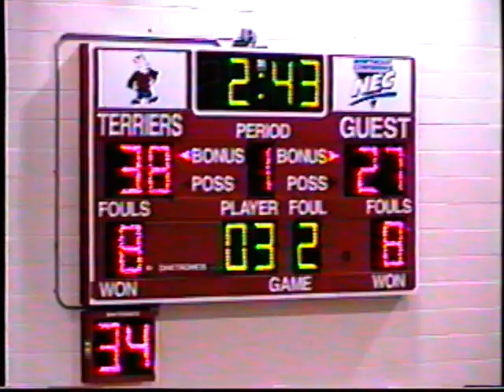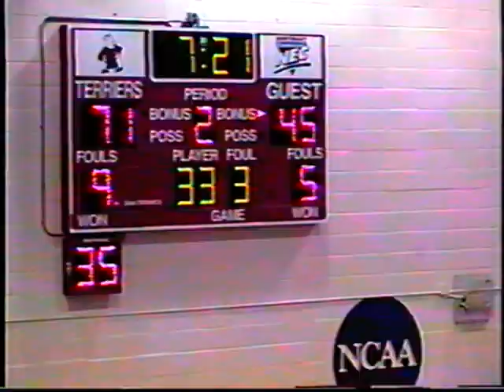steve howard basketball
2000/2001 SEASON

SAINT FRANCIS COLLEGE, NY vs. LONG ISLAND UNIVERSITY

Steve Howard #32 White, 23 points in 20 minutes of action (foul trouble).